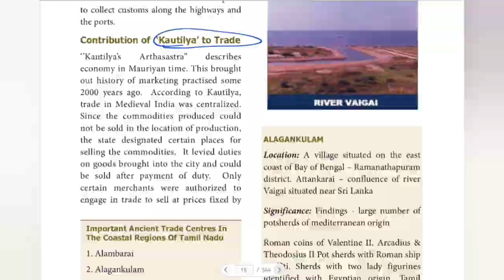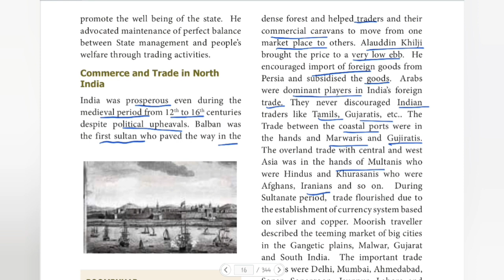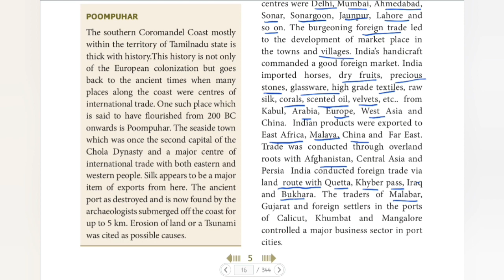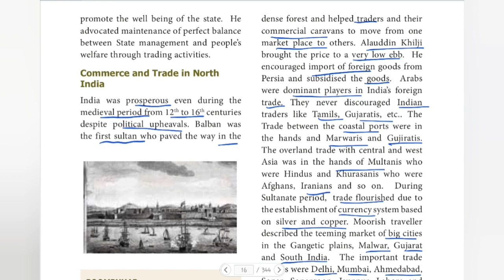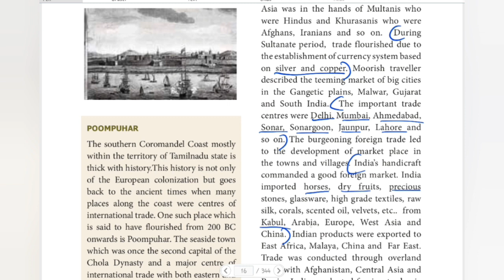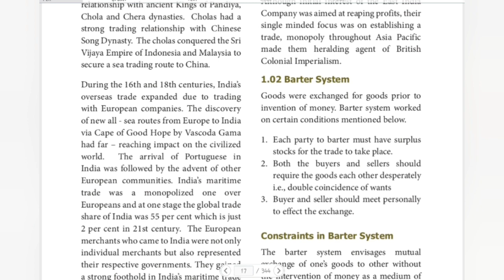TN STATE BOARD 11th COMMERCE - UNIT 1 - COMMERCE AND TRADE IN NORTH INDIA IN TAMIL